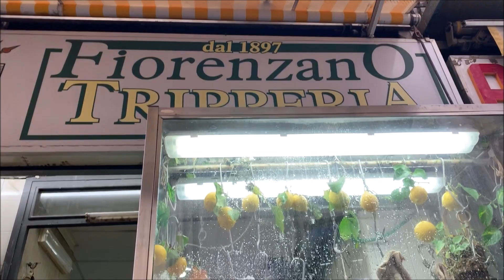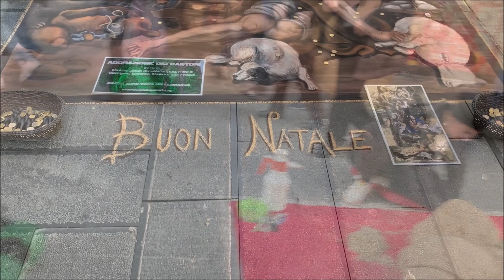Il mio Natale❤️🎄2019♡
Buon 2020!!